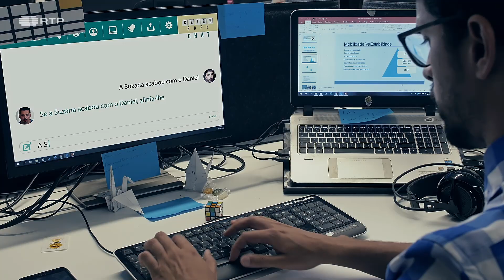On C@ll | Disponível na RTP Play | RTP Lab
Acompanhe a série RTPLab "On C@ll" na RTP Play

Num mundo virtual, eles mudaram a realidade um do outro.

Os opostos conectam-se e o nerd tímido Tiago e a influencer boazona Suzana vão tornar-se cúmplices no mundo ilusório da internet, quando ambos tentam recuperar de um coração partido.

Suzana (24) e Tiago (24) nunca se viram. Mesmo que se conhecessem, não seriam, de todo, amigos. É que ele é um Software Engineer extremamente letrado e tímido… e ela só quer ser perfeita e famosa na internet. Mas os dois têm o mesmo problema: estão apaixonados por pessoas que não podem ter.

Autor: Rúben R. Gomes
Produção: Adesiva